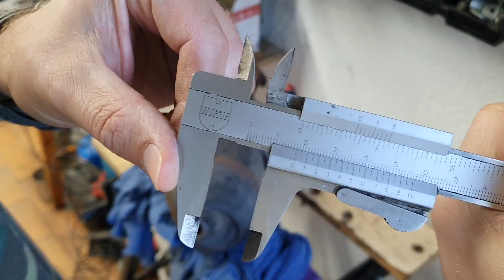Piaggio 125 / 150 Auspuff vergleich SC12 / SM02 Roller Sportauspuff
Hier zeige ich euch die Unterschiede zwischen den beiden Auspuff Modellen SC12 und SM 02